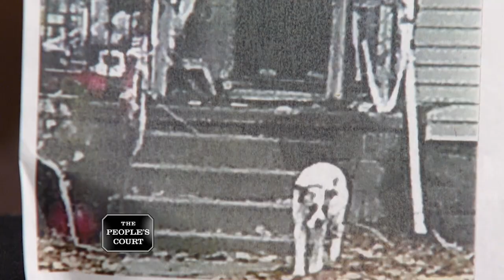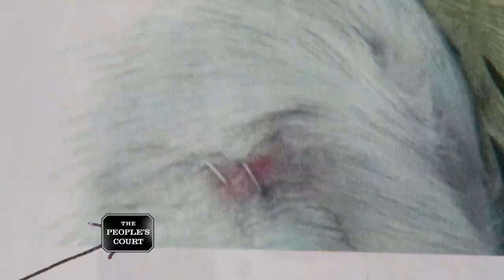Losing Control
The plaintiff claims the plaintiff’s big, unleashed dog grabbed one of her little dogs and injured her so badly she was bleeding. She’s suing the defendant for vet bills. The defendant says his dog was leashed but got away from him. He claims the plaintiff’s dogs were unleashed, and that’s why the incident happened.

Case 29-268